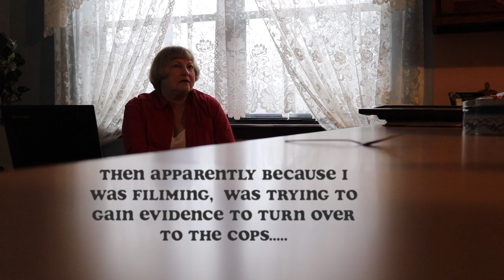getting a bit lost in missouri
hey y'all! took a little trip to missouri to see some family and decided to make this cute lil montage to show a bit of the trip. enjoy ma dudes!

song // cookie by Jeff Kaale

if you've looked down this far you have just won the title of cool person of the year! your new name tag is in the mail